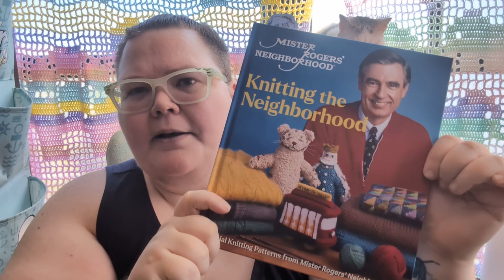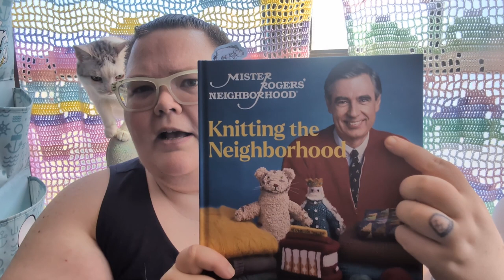The Cozycast Episode 4: Project Polyamory | Flosstube | Craft Vlog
Good morning starshines! Thank you so much for joining me for Episode 4 of the Cozycast! I’m talking about some cross-stitch WIPs, a finished chicken, and a new cardigan cast-on - as well as a very candid chronic illness update, some exciting shop news, and babbling about Spirit City.

Please mark your calendars for a special celebratory livestream on Friday April 19th!

Projects
Kairi & Sora
Frog Skeleton